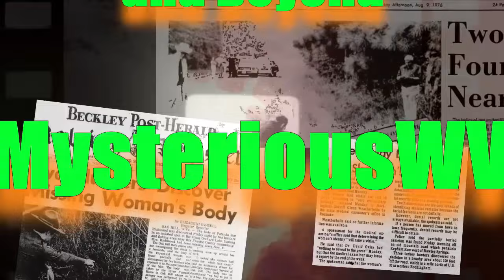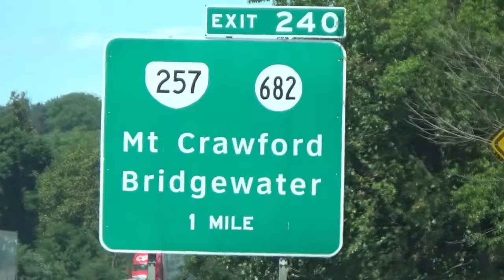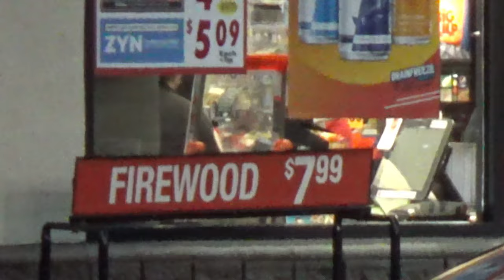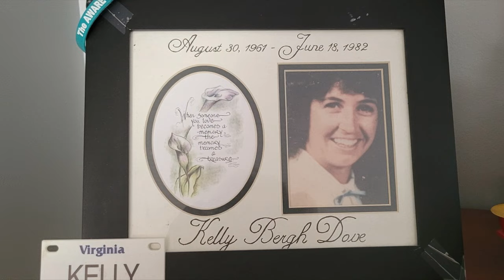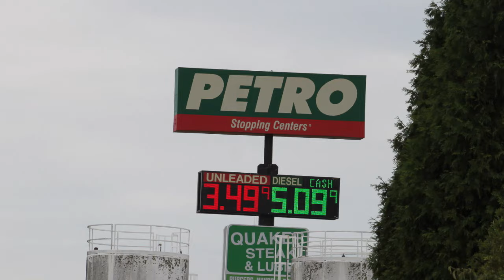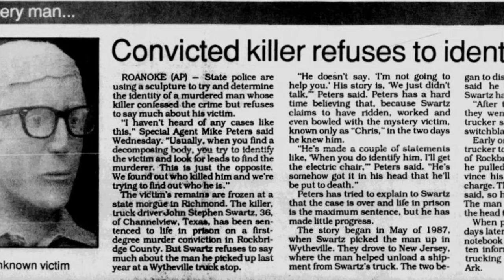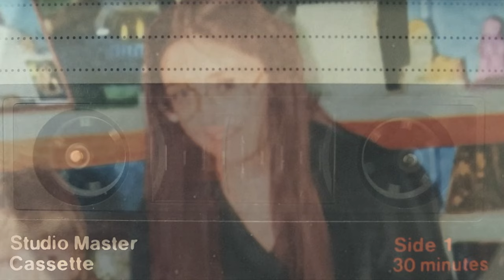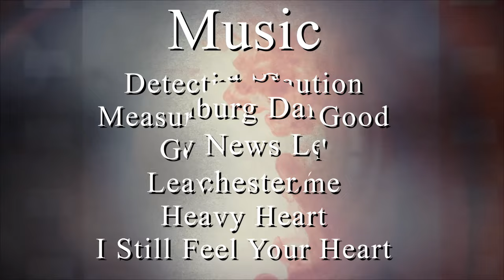Shenandoah Cold Cases: UNSOLVED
PLEASE SHARE:  Shenandoah Cold Cases: UNSOLVED

Case 1: The Disappearance of Kelly Bergh Dove. Missing Person

In the early morning hours of June 18th 1982 20-year-old Kelly Bergh Dove was working the graveyard shift at the Imperial Oil gas station in Harrisonburg, Virginia. Something she had often done with out fear or reservations. At around 2:15 that morning things took a unpleasant turn.

Kelly telephoned the  police a short time later to report that a suspicious man in a grey or silver Ford was on the property. Within the next 3 or 4 minutes Kelly made 2 additional calls to the Harrisonburg Police Department. However, when law enforcement arrived at the station they found it deserted. Kelly Bergh Dove has not been seen since.

LAW ENFORCEMENT:
Harrison Burg Police Dept.
Det. Brooke Wetherell

Case 2: The Rockbridge County John Doe

On May 27th 1987 a crew of construction workers were repairing a stretch of shoulder along the southbound lanes of I-81 just below Lexington, Virginia. Just north of mile marker 183 they happened upon a set of human remains along with a handful of personal items.

In a strange twist of fate the items found with the John Doe would allow law enforcement to identify and successfully prosecute the man's killer, however, they failed to identify the young man whose life had been taken. 35 years later authorities are still searching for the true identity of the man some have dubbed "Veteran Doe."

VIRGINIA STATE POLICE BCI:
or
CHIEF MEDICAL EXAMINER FOR THE CENTRAL DISTRICT:

00:00 Introduction
02:03 Kelly Dove
19:01 John Doe
33:44 Summing Up